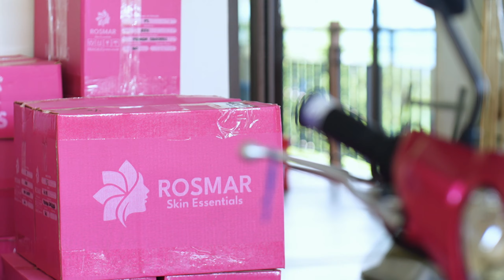ROSMAR BRAND YEAR END PARTY 2023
Photo and Video: POINT OF VIEW l ML PONCE
Coordination: EVENTS FINEST